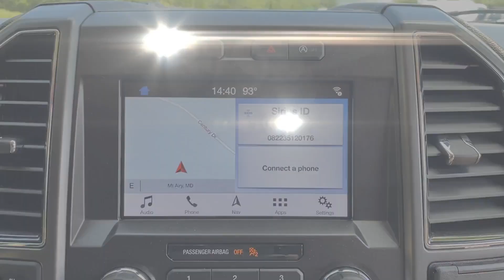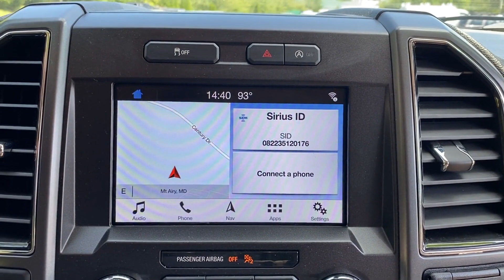Used 2018 Ford F-150 XLT Mt. Airy, Westminster, Skysville, Germantown, Frederick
2018 Ford F-150 XLT 1FTEW1E50JFE60921 Video

This 2018 Ford F-150 XLT 1FTEW1E50JFE60921 is full of phenomenal features such as: